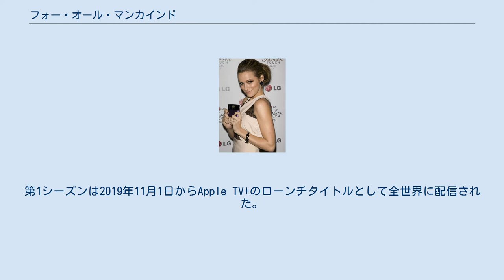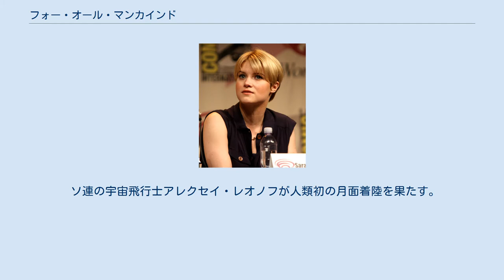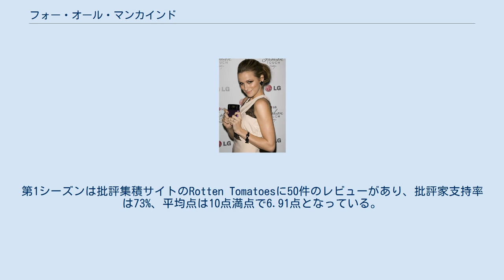フォー・オール・マンカインド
『フォー・オール・マンカインド』（原題: For All Mankind）は、2019年から配信されているアメリカ合衆国のテレビドラマシリーズ。
1960年代の宇宙開発競争が終わらなかった世界を舞台に、奮闘する人々を描く。
ヨエル・キナマン、マイケル・ドーマン、レン・シュミットらが出演した。
第1シーズンは2019年11月1日からApple TV+のローンチタイトルとして全世界に配信された。
本作は第2シーズンへの更新が決定している。
 1960年代後半の宇宙開発競争の結果、NASAは初の有人月面探査を行ない成功を収めたが、本作では"もし宇宙開発競争が終わらなかったら？"という設定のもと、宇宙開発に携わる人々を描く。
 ソ連の宇宙飛行士アレクセイ・レオノフが人類初の月面着陸を果たす。
この結果、NASAの士気を壊滅させるも、アメリカの努力に拍車をかけることになる。
ソ連がその後の月面着陸に女性を含めることで多様性を強調したため、アメリカはこの数十年間の宇宙開発からほとんど排除されていた女性やマイノリティを訓練することを余儀なくされる。
 『フォー・オール・マンカインド』のキャスト。
上段左からヨエル・キナマン、マイケル・ドーマン、レン・シュミット、サラ・ジョーンズ、シャンテル・ヴァンサンテン、ジョディ・バルフォー。
 この番組のアイディアは、ロナルド・D・ムーアが元NASAの宇宙飛行士ギャレット・ライズマンとのランチ中に、ソビエトがアメリカよりも先に月に到達していたらという可能性について話したことから生まれたという。
 2017年12月15日、Appleは本作の製作を発表した。
撮影は2018年8月にカリフォルニア州ロサンゼルスで開始され、2019年3月に終了した。